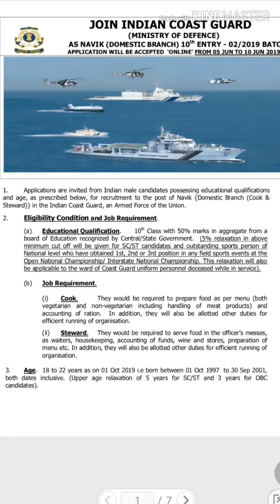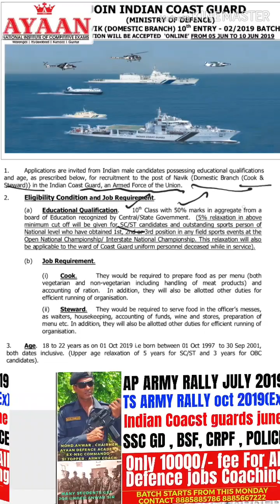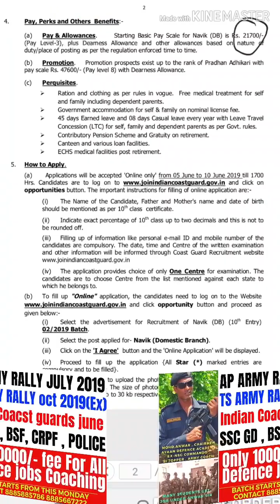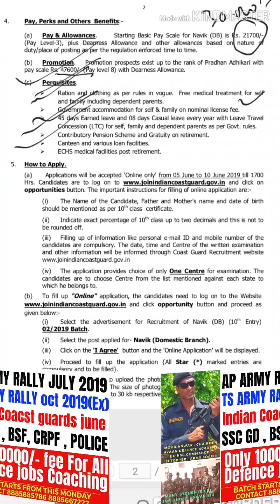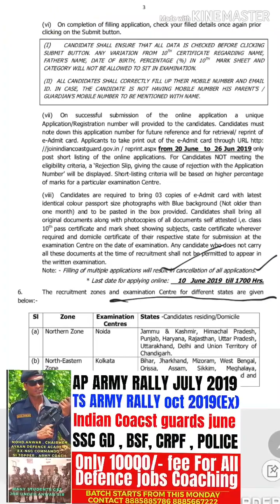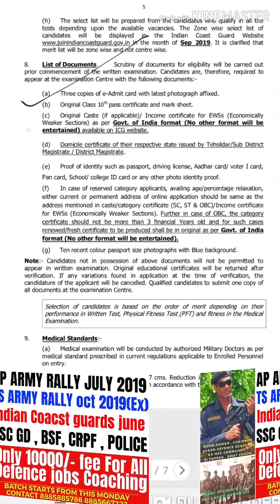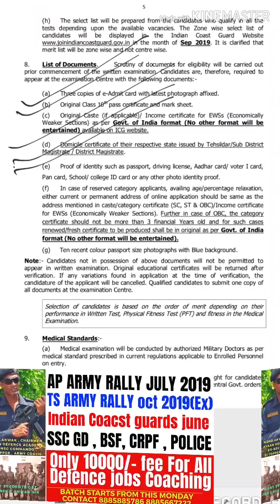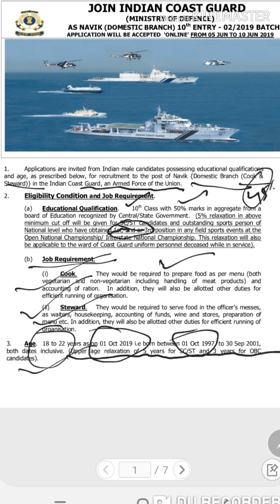INDIAN COAST GUARD NEW NOTIFICATION || JUNE 5 to JUNE 10ONKINE || with 10th Class Only